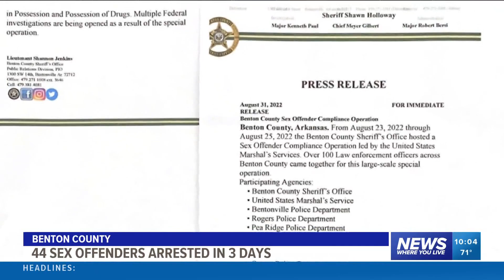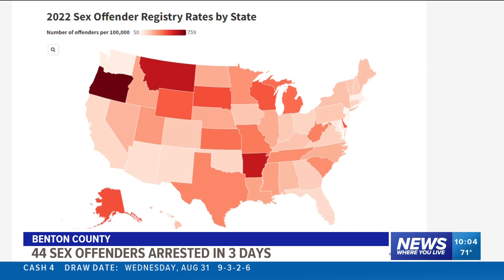Over 40 sex offenders arrested in Benton County during three-day compliance operation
More than 100 law enforcement officers from more than a dozen agencies made surprise visits to around 270 sex offenders in Benton County, arresting 44 of them. Full article